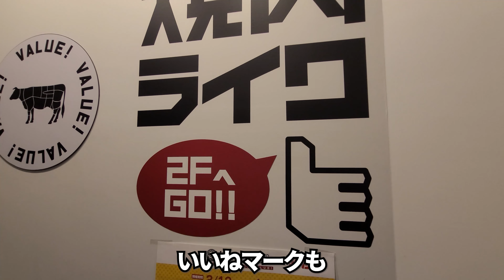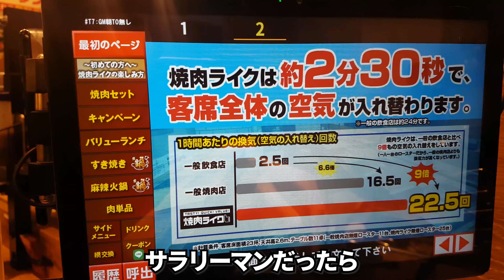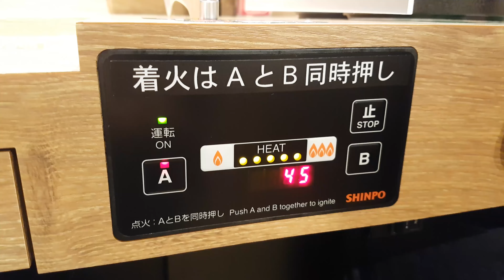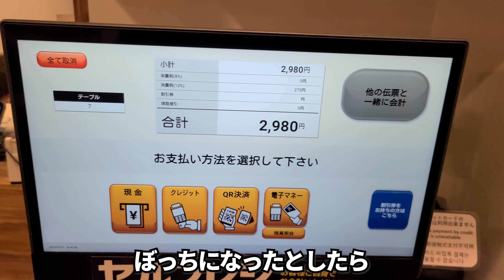ぼっち飯ひとり飲み焼肉ライク帰り道にHP回復しよう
東京
焼肉ライク